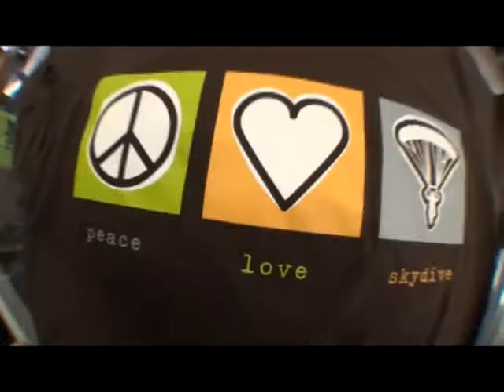Yana's tandem jump at Skydive Hollister | the Bay Area's Dropzone for Tandem Skydiving!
Yana took the plunge! Jump from a perfectly good airplane at Skydive Hollister, just south of San Jose! Serving the San Francisco Bay Area, Skydive Hollister is California's #1 Dropzone, providing tandem jumps for skydiving training for first timers, experienced jumpers, and everyone in between! or give us a call at 1-800-FUN-JUMP!